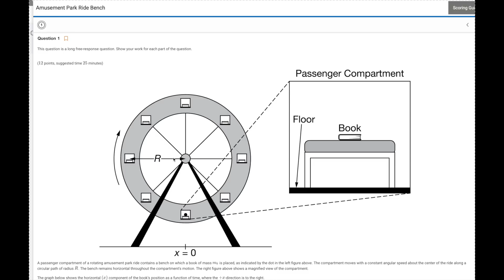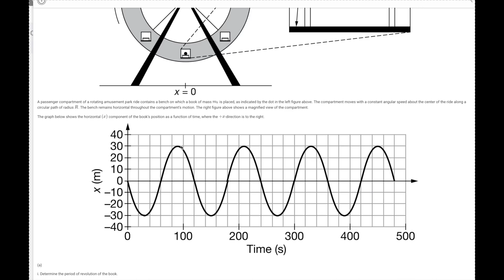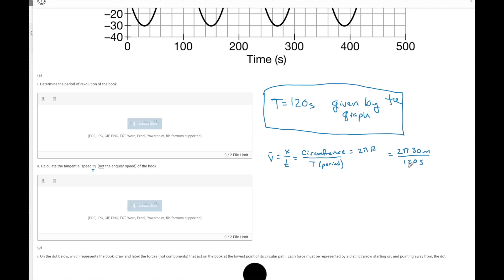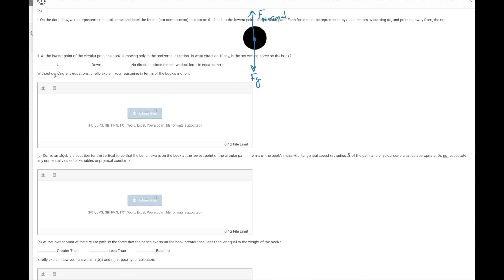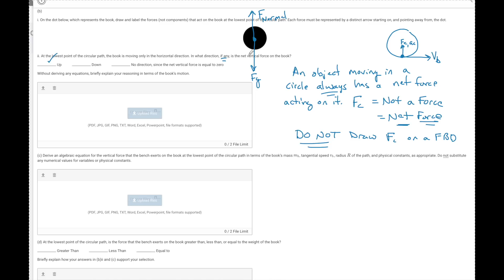Circular Motion AP Physics Exam Free Response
In this questions we take a look at a book that is traveling in a circular path around a Ferris wheel.

We will look at the forces acting on this book, how to find the net force and the force of the normal as well as relate the force of the normal to the weight of the book at the bottom of the ride.

I did not make this question. It is from the college board website. These are just my opinions of the answers.
If there is a topic you want me to do leave them in the comments below.